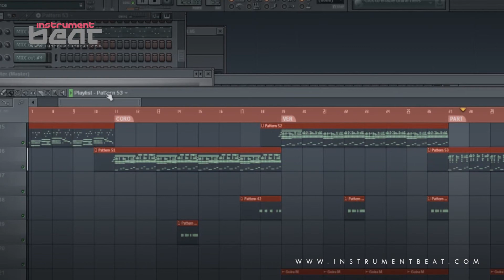Mambo Disco 007 - Beats en venta - Beats for sale - Instrumentales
FILE : InstrumentBeat 2012 - MamboDisco 007 005